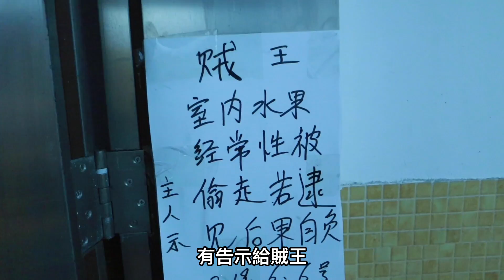磨刀霍Vlog#31｜閃光預警｜So冧霍哥行街街 下篇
這一集，可能會傷害到各位的眼睛
建議戴上太陽眼鏡觀看
記得去LinLin個Channel睇完上集先過來睇